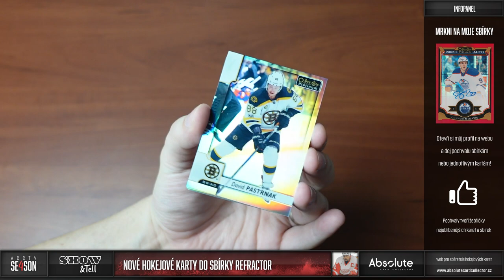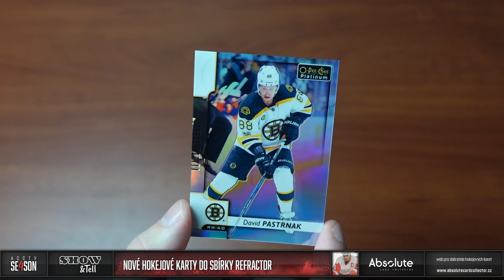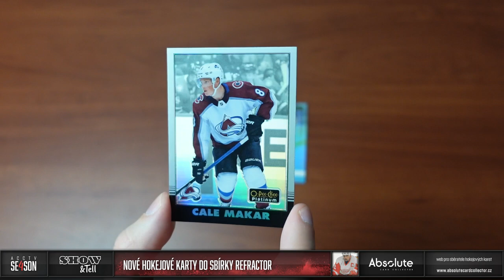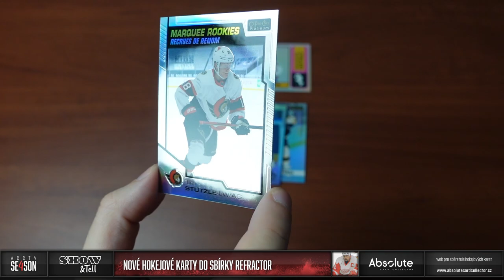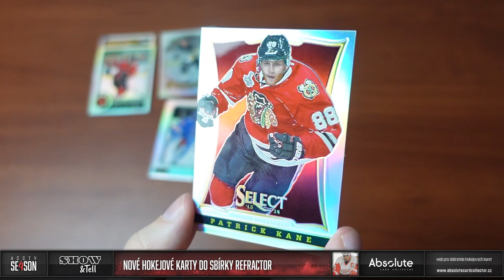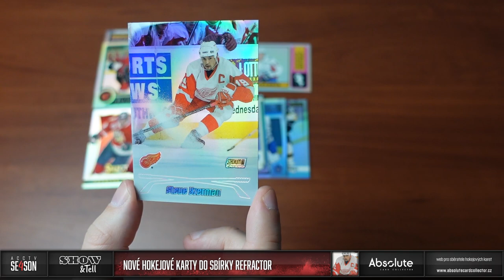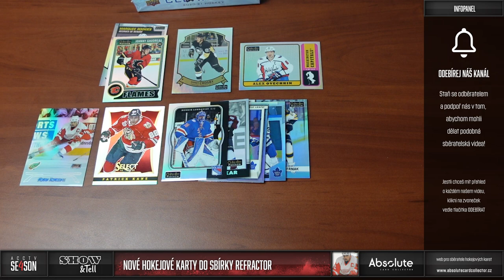Show&Tell: Nové karty do sbírky "Refractorek"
Dnes v rychlosti mrkneme na pár kousků do mé sbírky refractor karet, kde vybírám vždy jména, která mě zaujmou. Po včerejším "multisportu" se vrátíme k hokeji. Čekají nás hlavně OPC Platinum.

...::: karty doplníme na web zítra :::...